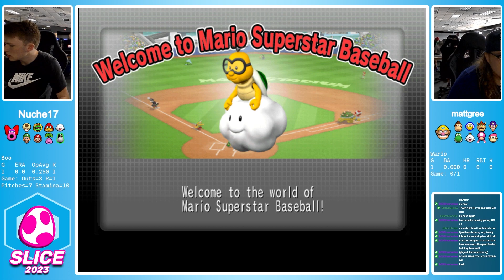SLICE 2023 Stars Off Top 16: [PJ] Crazzy vs [PJ] ChrisToasty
Stars Off features superstar players OFF, star swings ON

It's the biggest Mario Superstar Baseball LAN event yet! Previously recorded at Scrims Esports Gaming Center in Lisle, IL June 3rd and 4th 2023.

Projectrio.online